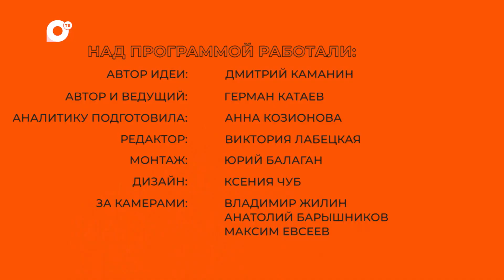Фейкам-нет / Всех мобилизуют / Новая купюра / Кончились автозапчасти / 18.05.23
Всех опять мобилизуют
Триста – новая купюра с трактористом
В России кончились автозапчасти

И всё это – фейки. Это программа «Фейкам-нет», и сегодня мы проверяем очередные новости на прочность.